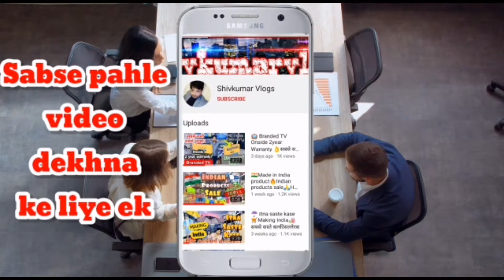Making 4.99% | एक पीस भी होलसेल में मिलेगा | Gold Jewellery Wholesale Market Delhi | Gold Diamond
Add : 1171,UG, Floor
Kucha mahajani